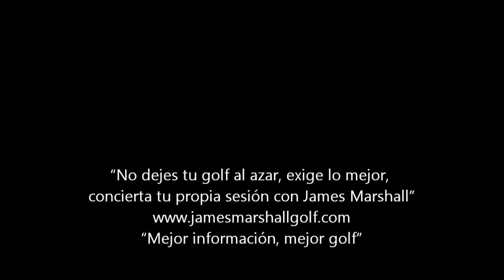Leer tus putts con más garantías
Cuatro pistas para poder leer tus putts con más garantías.